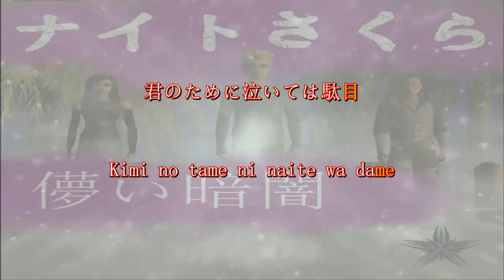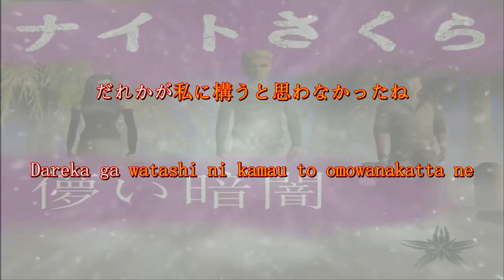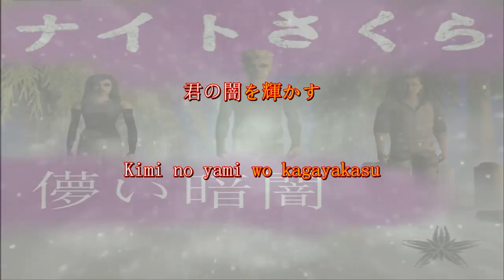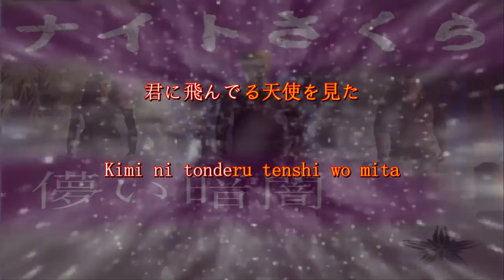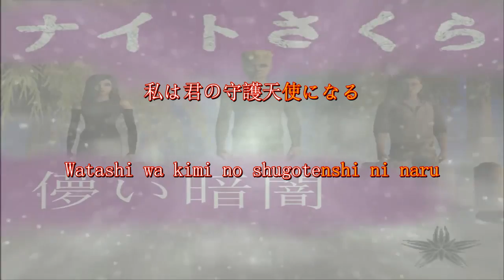Night Sakura - Owaridattara(Karaoke)